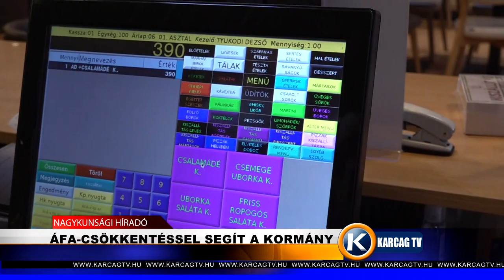ÁFA csökkentéssel segít a kormány karcagtv